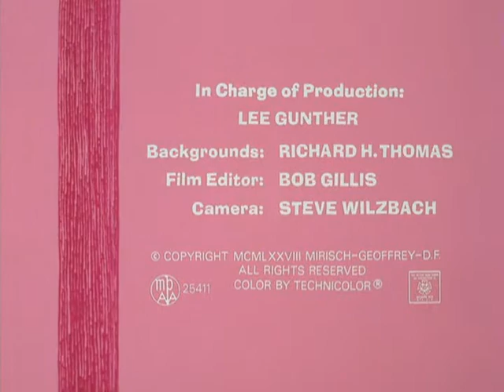120 Розовая пантера — Розовое притяжение / Pink Pull (1978)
Пантера ищет потерянную монету с помощью магнита